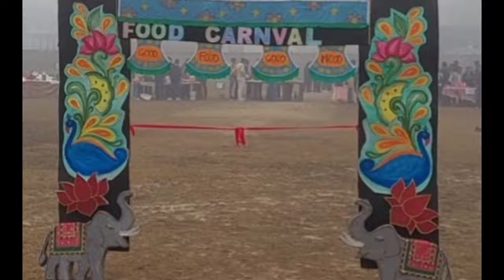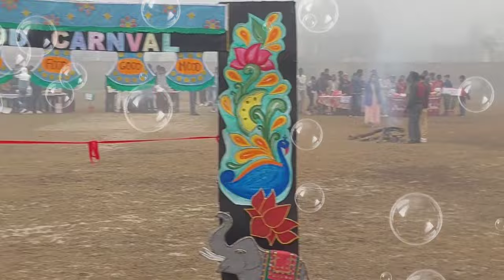Handa public school (Annual Food Carnival 2023)